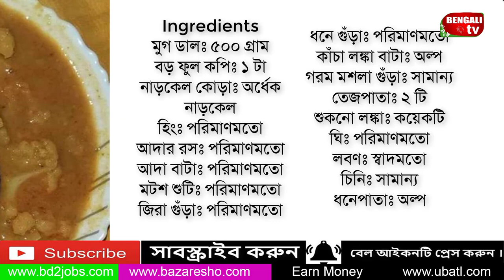ফুলকপির ডাল || Bengali TV Recipe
Steps
 Step 1
পুরো গলে যাবে না এমনভাবে ডাল সিদ্ধ করতে হবে।

 Step 2
আদা বাটা, শুকনো লঙ্কা, তেজপাতা ফোড়ন দিয়ে ডাল দিতে হবে।

 Step 3
অল্প নেড়ে কপি আর সব মশলা দিয়ে কষাতে হবে অল্প অল্প গরম জল দিয়ে।

 Step 4
মিশে গেলে আদার রসে হিং এর গুঁড়ো পরিমাণমতো মিশিয়ে দিয়ে দিতে হবে।

 Step 5
আন্দাজমতো লবণ, চিনি, মটরশুঁটি আর পরিমাণমতো গরম জল দিয়ে ঢাকা দিতে হবে।

 Step 6
সেদ্ধ হলে সব কপি, ঘি, গরম মশলা, চেরা কাঁচা লঙ্কা, ধনে পাতা ছড়িয়ে কিছুক্ষণ দমে রাখলেই তৈরি ফুলকপি আর ডাল।